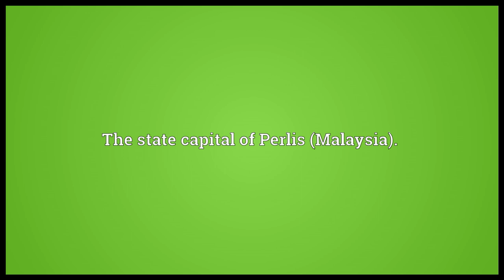Kangar Meaning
Video shows what Kangar means. The state capital of Perlis (Malaysia)..  Kangar pronunciation. How to pronounce, definition by Wiktionary dictionary. Kangar meaning. Powered by MaryTTS